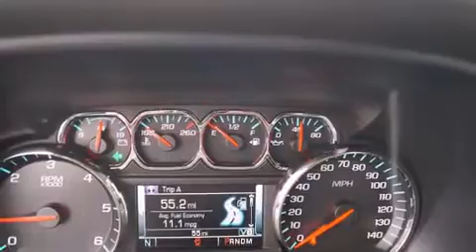2015 Chevrolet Silverado 1500 LT in Houston, TX 77090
Munday Chevrolet
17800 North Fwy

Discerning drivers will appreciate the 2015 Chevrolet Silverado 1500. With fewer than 3,000 miles on the odometer, this pickup successfully merges advanced capability with comfort and agility, distinguishing itself from the competition with its cargo capacity, towing capacity, and ruggedness! Smooth gearshifts are achieved thanks to the powerful 8 cylinder engine, providing a spirited, yet composed ride and drive. It's equipped with tons of terrific amenities, but it won't break your budget. Such as remote keyless entry, delay-off headlights, a trip computer, power door mirrors and heated door mirrors, power windows, cruise control, a trailer hitch, and more. Premium sound drives 6 speakers, providing you and your passengers a sensational audio experience. Chevrolet ensures the safety and security of its passengers with equipment such as: head curtain airbags, front SIDE impact airbags, traction control, ignition disabling, onStar, and 4 wheel disc brakes with ABS. Various mechanical systems are monitored by electronic stability control, keeping you on your intended path. We have a skilled and knowledgeable sales staff with many years of experience satisfying our customers needs. They'll work with you to find the right vehicle at a price you can afford. We are here to help you.